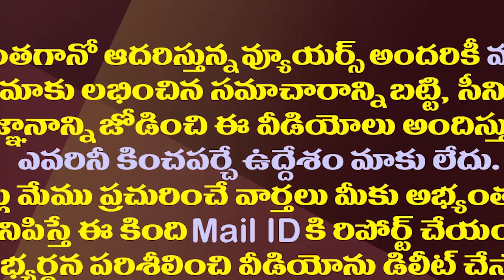పవన్ అమ్ముడు పోయాడనడానికి ఇదే నిదర్శనం| Minister Gudivada Amarnath Satires On Pawan Kalyan